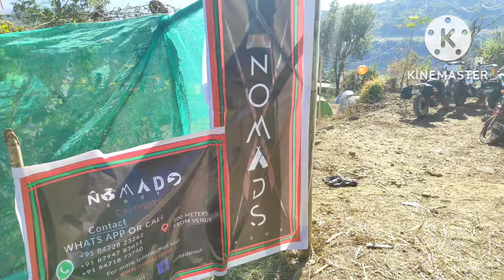Hornbill festival 2022 vlog | Nagaland Hornbill festival | Naga heritage village